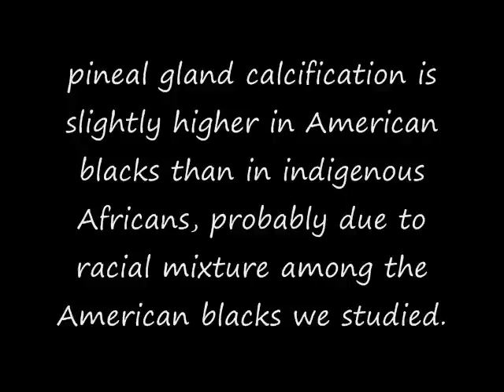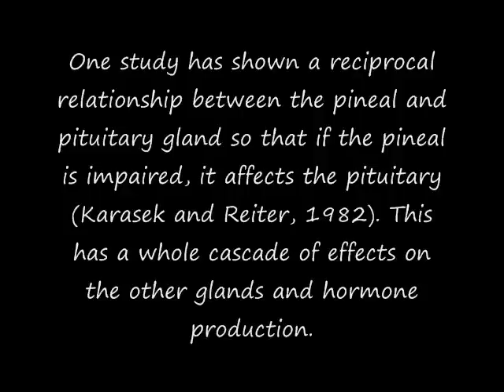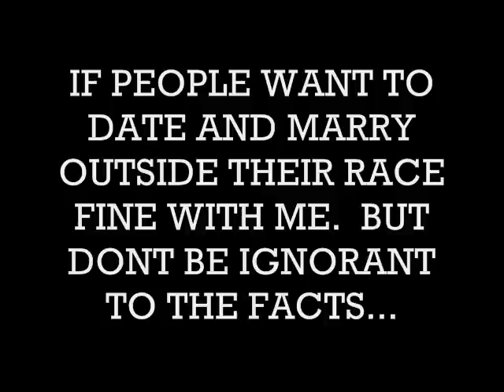interracial relations, a downgrade for blacks?